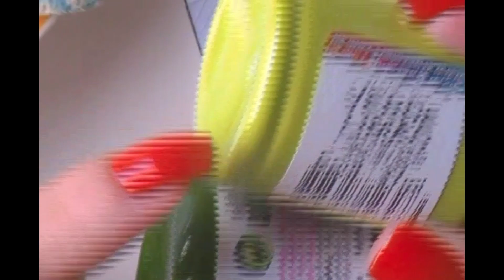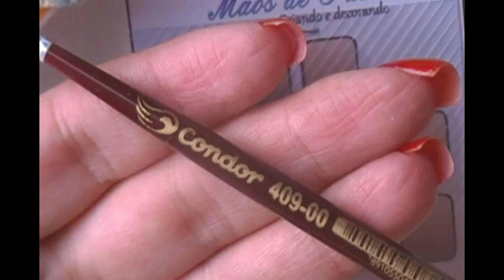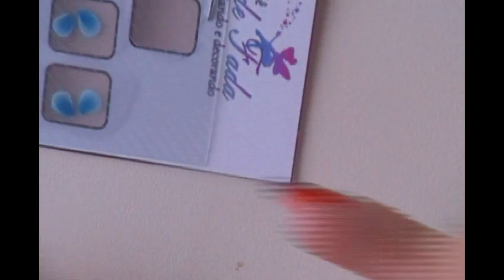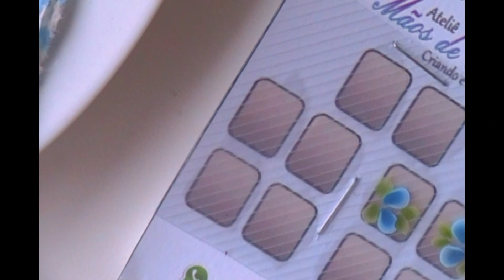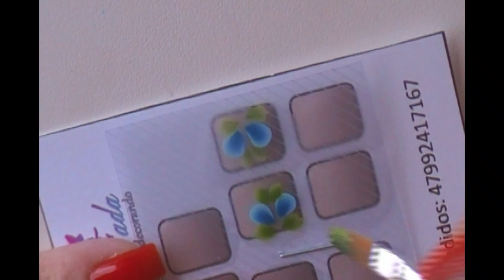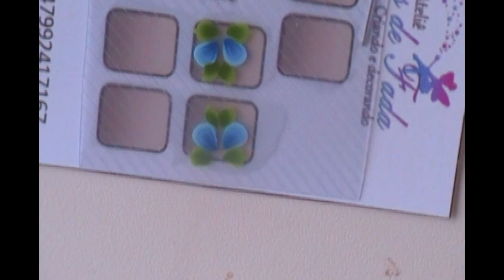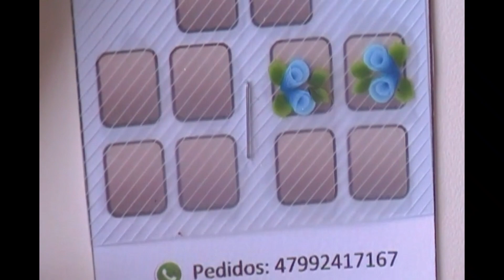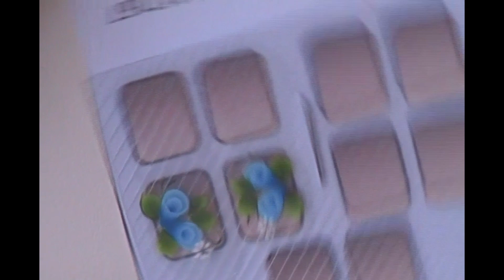Passo a Passo Arranjo botões azul em One Stroke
Para curso online gratuito ou pago informações pelo whatsapp número acima ou clique no link a seguir
Me sigam no instagram: jaquelinezemann_adesivos
Snapchat: Me adicione no Snapchat! Nome de usuário: jaquelinez.amf